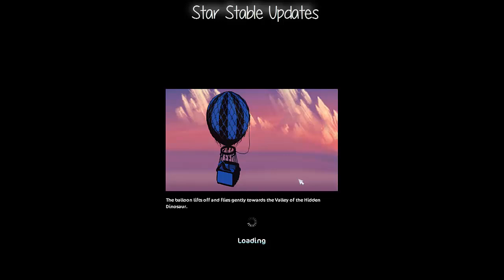THE FIRST EPISODE! (Let's Play #1) | Star Stable Updates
HELLO THERE!
I am a Belgian girl called Julie. I'm 14 years young.
I love making SSO video's, in English.
Do you wanna know EVERYTHING about the latest SSO news?
Thank you so much for wachting this video!

I HOPE I'LL SEE YOU IN MY COMMENTS!